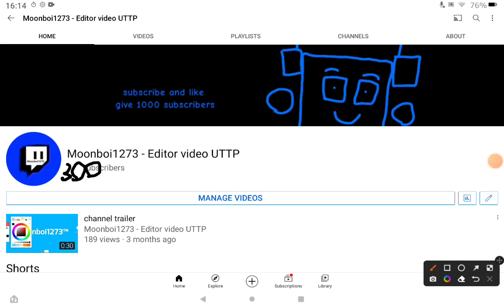COPPA WHY I LOST 300 SUBSCRIBERS!!!!!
don't turn off comments